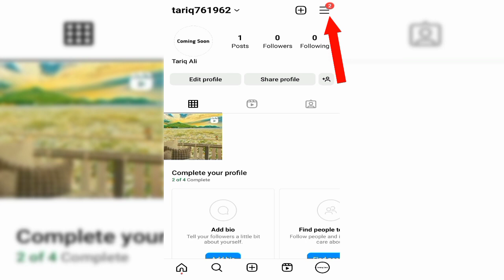How to Turn Off Birthday Notifications on Instagram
How to turn off birthday notifications on on instagram.

I hope this video help you turn off birthday notifications on on instagram!